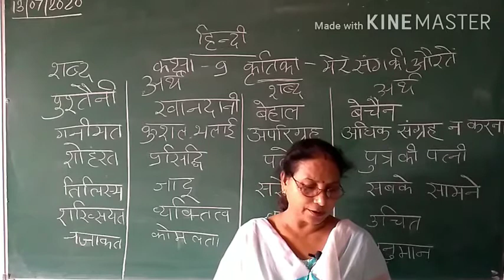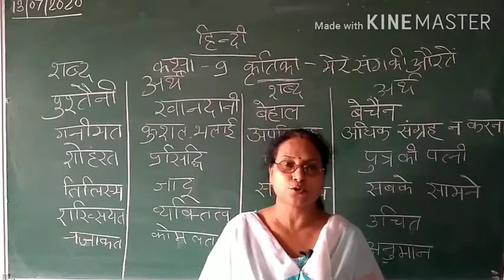Hindi:class-9th-kratika(mere sang ki aurtein)